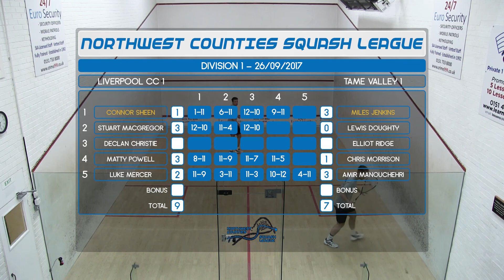Connor Sheen Vs Miles Jenkins - 26/09/2017 - NWCSL Division 1